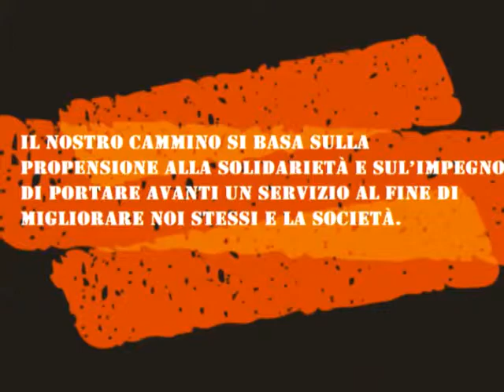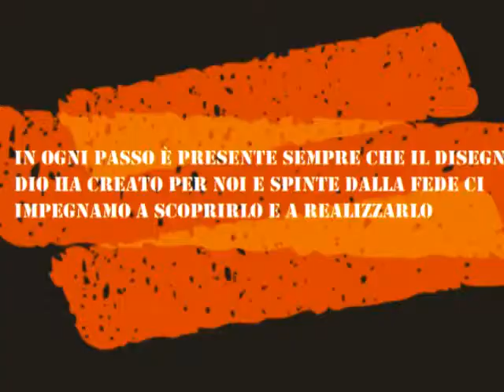Fuoco "La Roccia" Castelferretti - Falconara 1